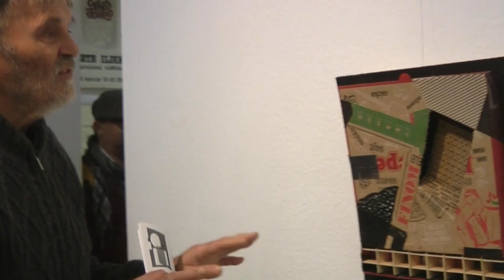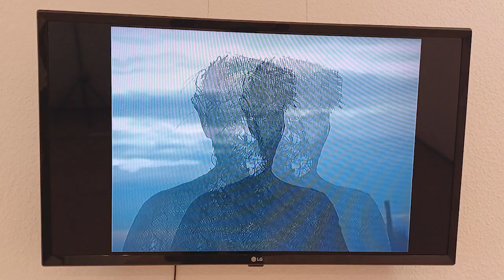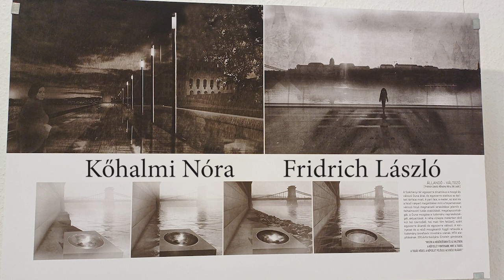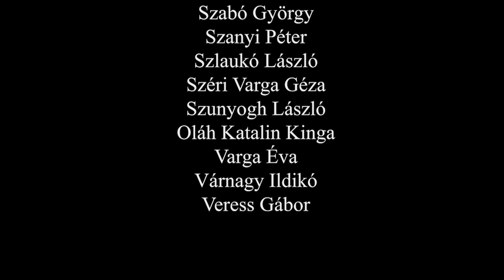A Képző -és Iparművészek Szövetsége szobrász szakosztályának kiállítása a Csepel Galériában 2024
A kiállítás megnyitóján a művészek mondtak pár szór a műveikről.